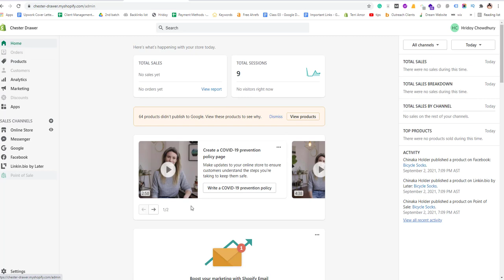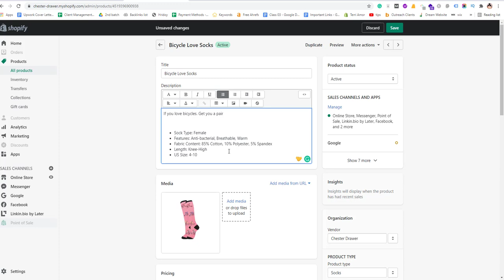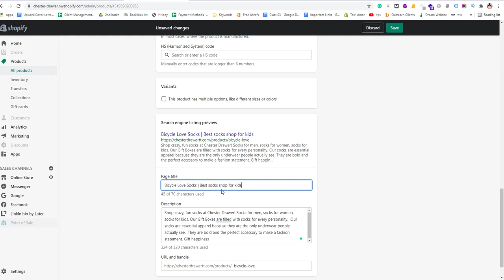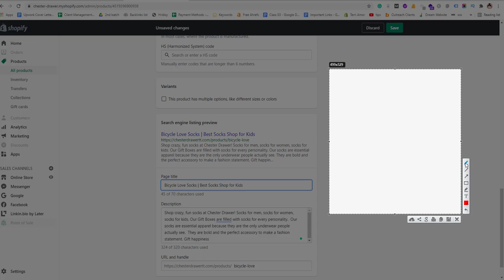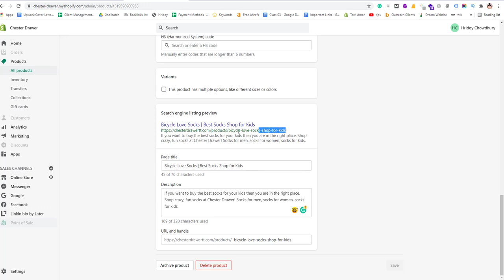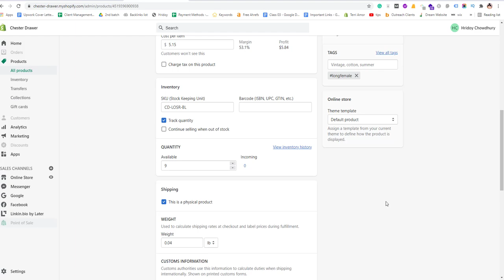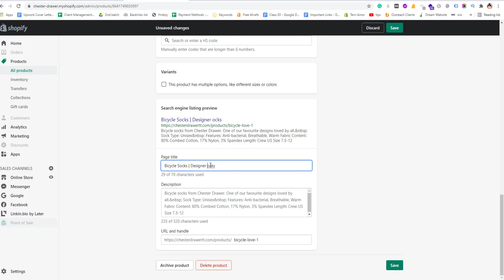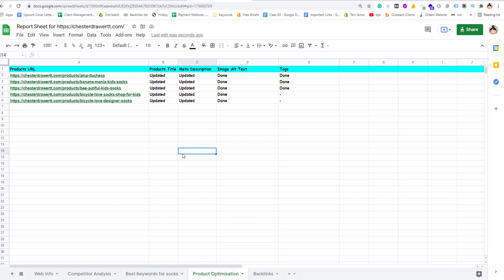Shopify Product SEO (Shopify SEO) | SEO Bangla Tutorial 2022 | Part 07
How to do Shopify Product SEO? Why Shopify SEO is Important? SEO Bangla Tutorial 2022

In this video, I will cover everything about Product Shopify SEO and it was client projects so you can track everything in this list.

Shopify SEO is not an easy process like other websites platform SEO. This SEO Tutorial for Beginners I will cover everything like:

On-Page Optimization;
✔Optimization of Meta Tags including Meta Title, Description, etc
✔Store & Products Titles
✔Google Analytics
✔ Products, Pages, Posts Optimization
✔Keyword Research
✔ Optimization of Heading Tags (H1, H2, H3..)
✔Image Alt Tags
✔Keyword Placement
✔ Indexing of Your Website

Off-Page Optimization;
✔ Optimize Sitemap.xml
✔Fix Robots.txt
✔Shopify Traffic
✔Shopify store dropshipping
✔ Keyword Analysis
✔webmaster tool integration
✔HQ SEO Backlinks
✔Spam backlinks removal
✔Link Building
✔Backlinks Analysis
✔Full SEO audit report